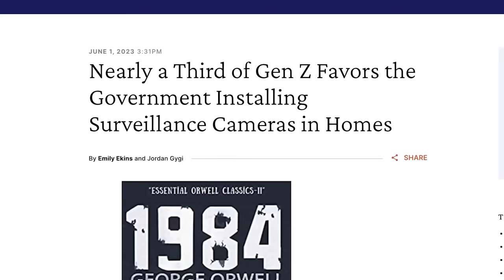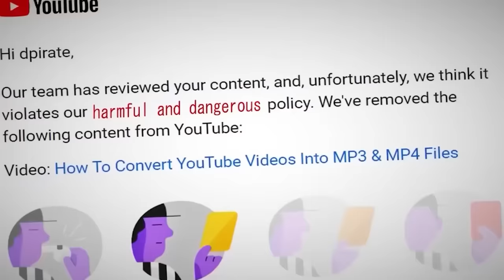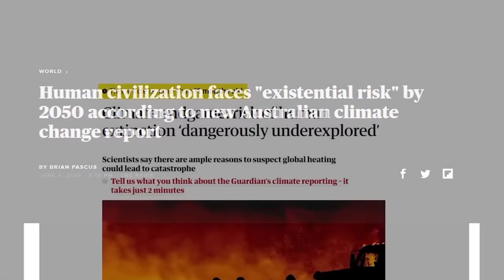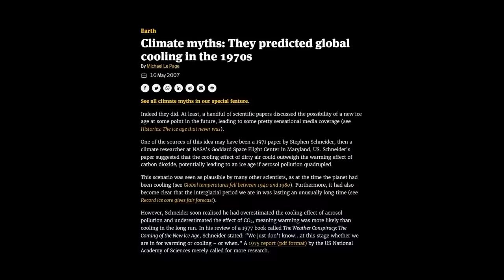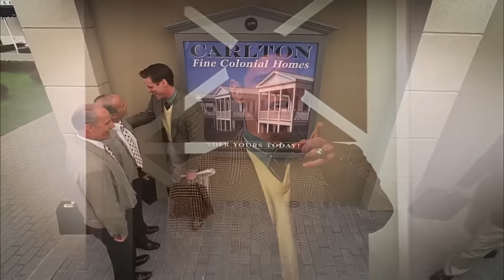The Tragic Tale of The Truman Show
This video delves into the themes of modernity and post-modernism as portrayed in The Truman Show, focusing on Truman's personal struggle. Truman, played by Jim Carrey, is an ordinary man who gradually comes to the shocking realization that his life is a fabrication, leading to his mental and emotional unraveling in The Truman Show.